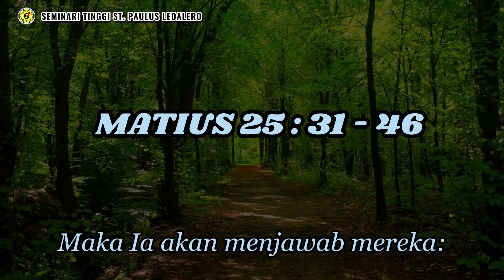BERLAKULAH ADIL - RENUNGAN HARI RAYA KRISTUS RAJA SEMESTA ALAM(MINGGU, 26 November 2023)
Renungan disusun oleh: Fr. Alex Papur, SVD